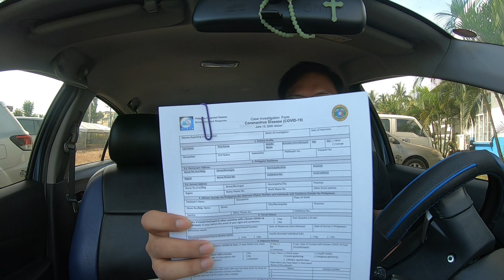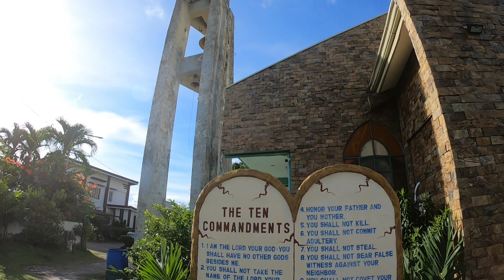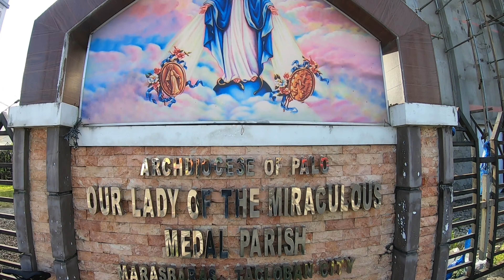Watch Me Get Tested for COVID 19 || Sunday Bike Ride to Our Favorite Churches Around Tacloban City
Check out how i got tested for COVID 19 after being exposed to a patient whom i performed a minor surgical procedure and was later on diagnosed with the said virus. Sharing also our favorite churches in Tacloban City where me and my wife opted to visit to give thanks to an answered prayer 🙏 enjoy!